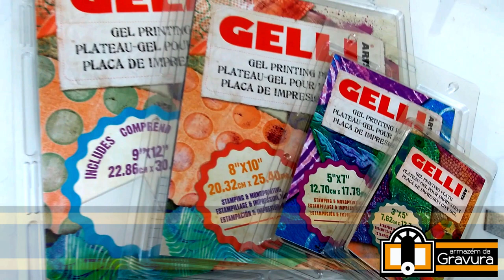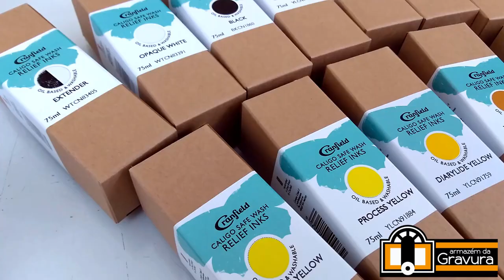Monotipia com Gelli Plates!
As Gelli Plates são uma forma revolucionária para você fazer monotipia!
São placas flexíveis, leves e práticas para trabalhar, limpar, transportar e guardar.
E com elas a técnica da monotipia fica ainda mais intuitiva: basta entintar a Gelli Plate e ir removendo a tinta como desejado ou, se preferir, fazer o inverso: ir desenhando / pintando a placa. Quando o trabalho estiver pronto, é só fazer uma impressão direta!
As possibilidades são infinitas: usar várias cores, máscaras, texturas, sobreposições... A única regra é se divertir!
Navegue pelos capítulos:
0:00 Introdução: o que é monotipia?
0:30 Apresentando os materiais
1:05 Monotipia com placa entintada
1:35 Desenhando na placa
2:22 Ferramentas Gelli Arts
2:50 Imprimindo
3:18 Limpando a Gelli Plate
4:20 Monotipia com placa desenhada
4:50 Imprimindo uma segunda cor
5:14 Pincel, plástico bolha e máscara
7:05 Que tintas usar?
8:03 De onde veio esta placa?